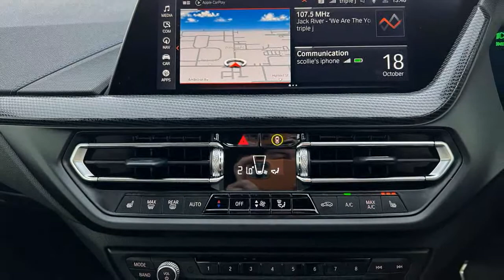2022 BMW 2 Series Gran Coupe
2022 BMW 2 Series Gran Coupe review
The 2 Series Gran Coupe is a style-focused BMW small sedan with its sights set on bringing younger buyers to the brand. How does it stack up?

The BMW 218i Gran Coupe is a 2 Series, but it’s not rear-wheel drive. Its name finishes with 18i but it doesn’t have a 1.8-litre engine, and it’s called a Gran Coupe when in reality it’s a four-door sedan with a sloping roof. Huh?
On paper, it’s hard to see where the 2 Series Gran Coupe fits. In reality it’s a rival to the Mercedes-Benz A-Class and Audi A3 sedans, designed to bring some of the sloping-roofed style of the 4 Series Gran Coupe to a price point more people can access.
It’s made up of bits and pieces from the BMW Group parts bin. Inside, it borrows heavily from the 1 Series hatch, and the engine has been lifted from the base Mini Hatch.
Once upon a time, there was a place for stripped-out cars from BMW, Mercedes-Benz, and Audi. As mainstream brands like Mazda and Hyundai up their game with more luxurious, powerful, and sophisticated small cars, that’s no longer the case.
Is it worth stretching to the 2 Series Gran Coupe if you’re looking at a top-end Hyundai i30 or Mazda 3 sedan, and can the sloping-roofed BMW tackle the Mercedes-Benz A-Class sedan in the luxury world?...